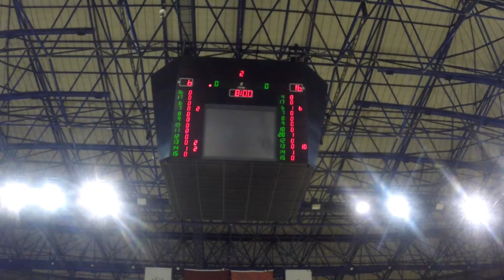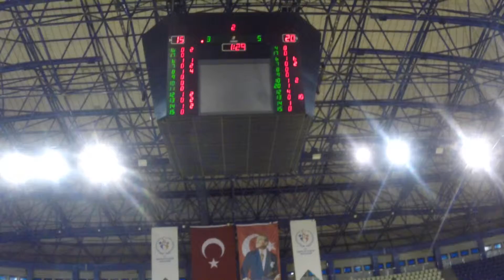ODTÜ TED KOLEJLİLER PlayOff 2 Maç 2 Periyod